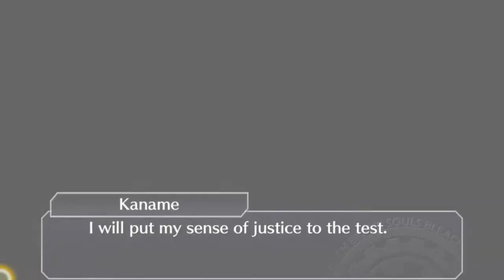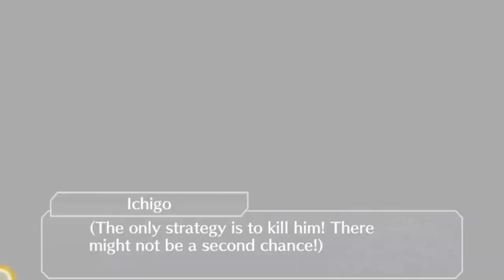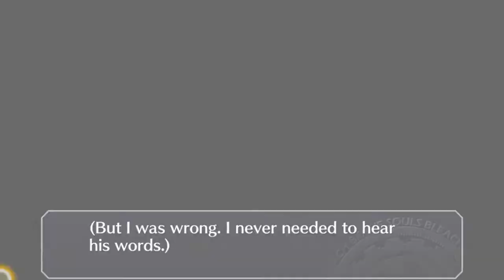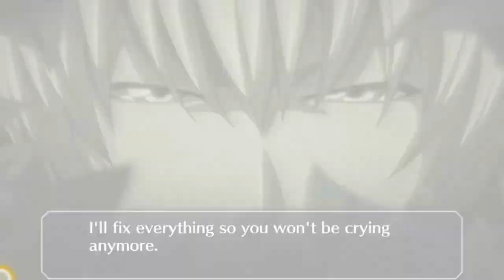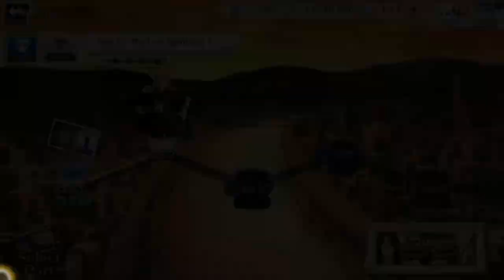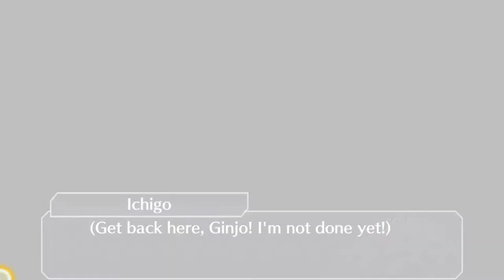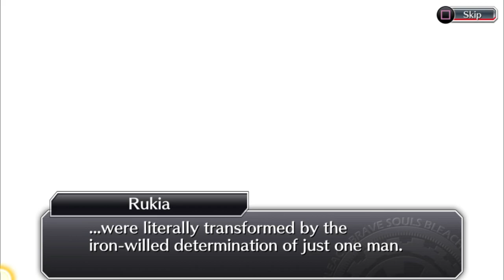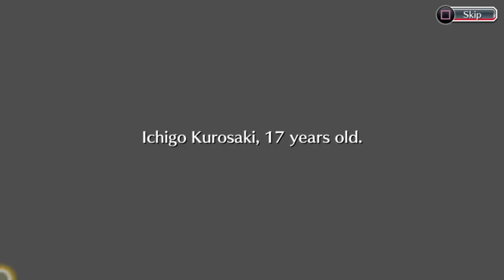Bleach: Brave Souls [Full Game | No Commentary] PS4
Bleach: Brave Souls Full Game Walkthrough No Commentary 1080p 60fps played on the PlayStation 4

Completed the game playing chapters 10-13 on normal difficulty in story mode. Bleach is my favorite anime currently at #1 passing up my past favorites such as Naruto and One Piece. Boruto was garbage and One Piece got stale but for some reason Bleach still holds up to the point I'd watch it again. Bleach Brave Souls does the anime justice and is almost as good as Bleach The 3rd Phantom which I consider the best Bleach game ever made. Hope you enjoyed this video.